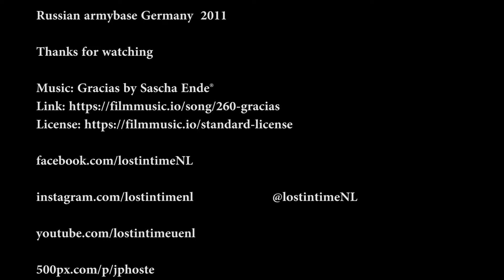Abandoned military base (Russian armybase) Germany Sep 2008 (urbex lost places legerbasis Duitsland)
A urban exploring video  form an abandoned army base  in Germany.